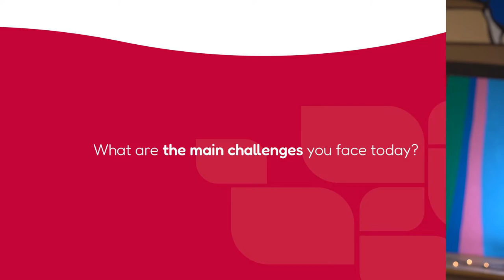Young Entrepreneurs Programme - Impact Hub Managua - 5. Vision for the future of the YES Fund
What is your vision for the future of Impact Hub Managua?